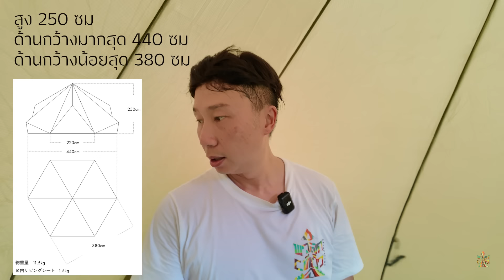รีวิวเต็นท์ Zane Arts Zeku-M | เต็นท์ทรงกระโจมที่ออกแบบมาอย่างแตกต่างและกว้างขวาง | พาลูกเที่ยว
สำหรับผมถือว่าเต็นท์หลังนี้เป็นเต็นท์ทรงกระโจมที่ออกแบบมาได้สวยมากครับ โดยการออกแบบสามารถทำให้มีพื้นที่ใช้สอยมากยิ่งขึ้น รายละเอียดติดตามได้จากในคลิปครับ

ยี่ห้อ: Zane Arts
รุ่น: Zeku-M
ขนาด: 440 x 380 x250 cm
น้ำหนักรวม inner: 13 kg
ผ้า: 75D silicone polyester ripstop with light-shielding PU coating (water resistance 1,500mm)
เสากลาง: A6061 / φ30mm / Total length 250cm
เสาประตู: A6061 / φ16mm